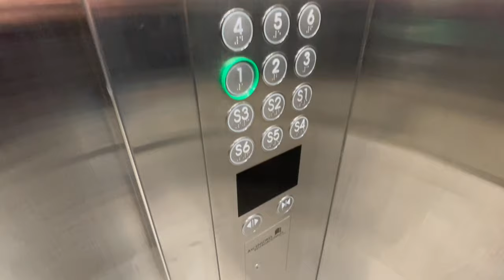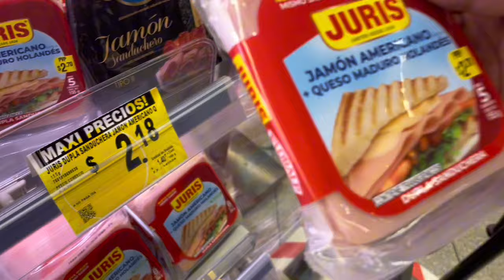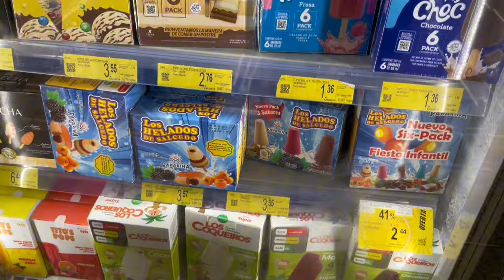EN QUITO HAY LUGARES HERMOSOS Y EXCLUSIVOS| FOTOS Y PIZZA 🍕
Hoy te invito a un día conmigo!

Besos, bye 😘